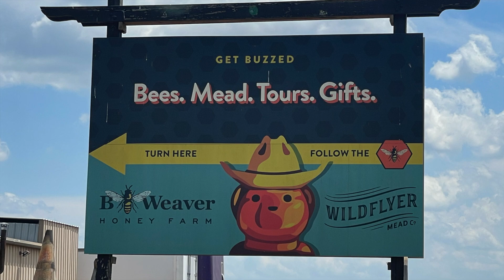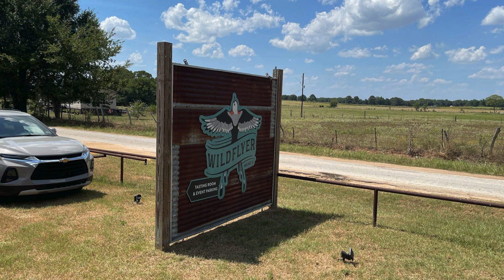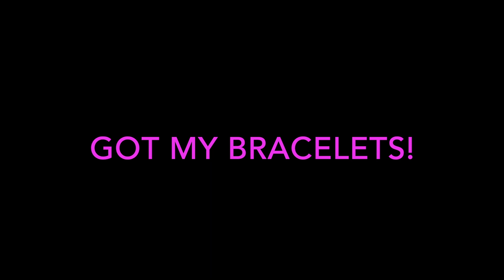Honey Bee Farm Visit | Small Haul | Mail Call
Visiting a local honey bee farm. Check it out. Reach out to @TNOG511 to see if Jaydah has anymore bracelets available.💙

Welcome to Good Eats Homestead! We’re a family on a journey to better health and self-sufficiency. Come journey with us as we learn new things and relearn others.

Mailing Address:
Good Eats Homestead